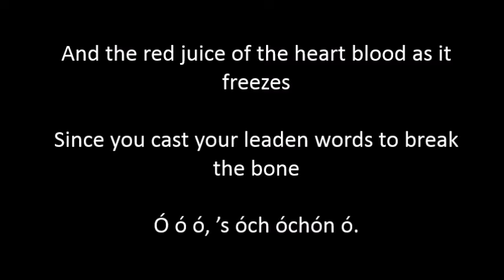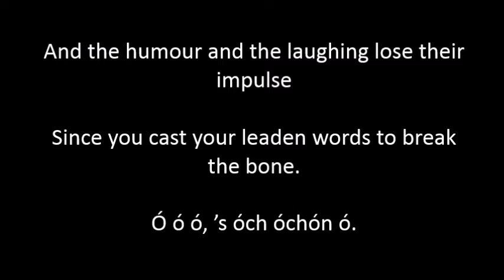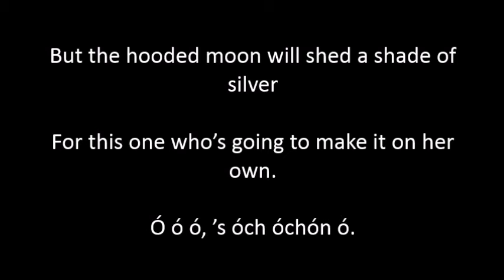Eithne Ní Uallacháin - Bone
"Bone", from Eithne Ní Uallacháin's posthumous album "Bilingua".